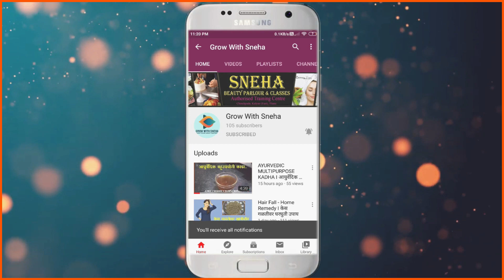Pasta in White Sauce | Indian Style White Sauce Pasta Recipe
चटपटीत हेल्दी व्हाईट सॉस पास्ता विथ मेयोनीज आणि तोही अगदी hygienic..

तर आता उद्याच्या नाश्त्याला पास्ता झालाच पाहिजे..

धन्यवाद💐